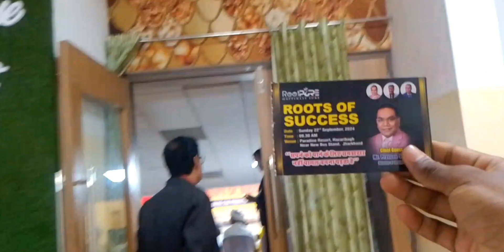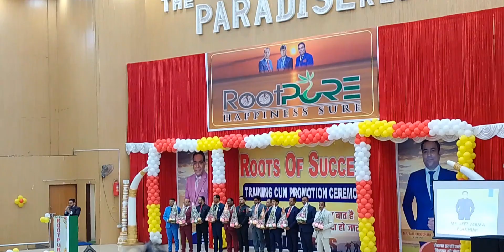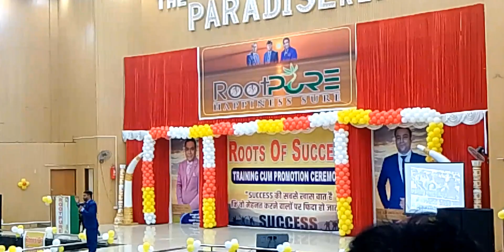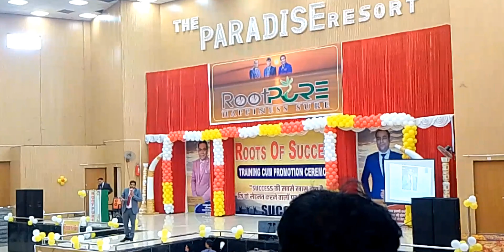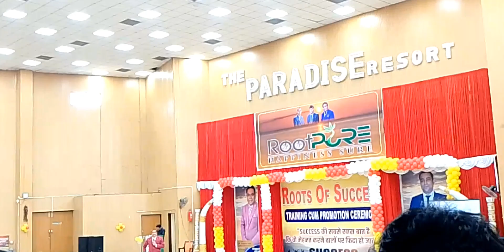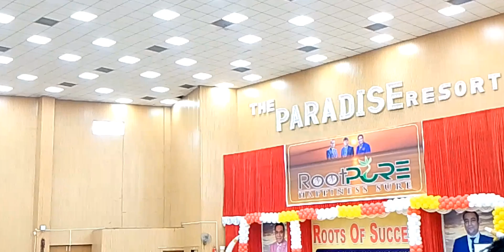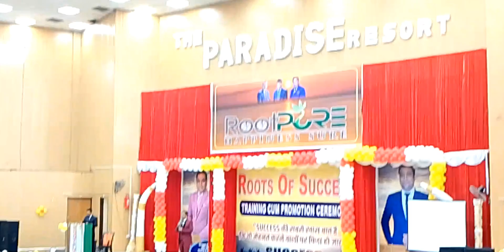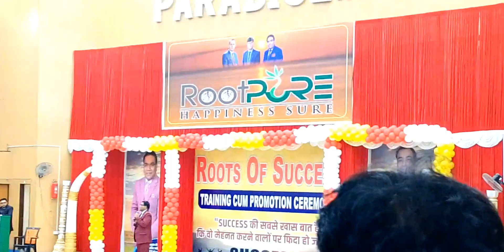Root Pure || ROS || Biggest Seminar // Hazaribagh Jharkhand 📍